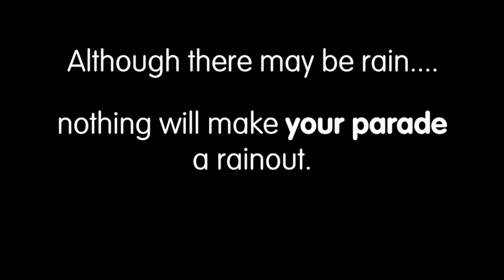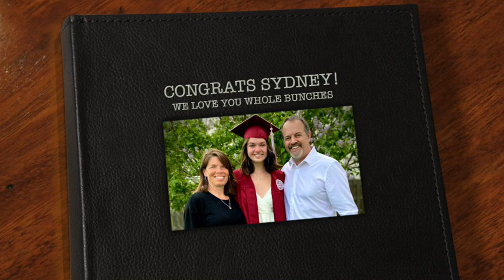SYDNEY GRAD WISHES